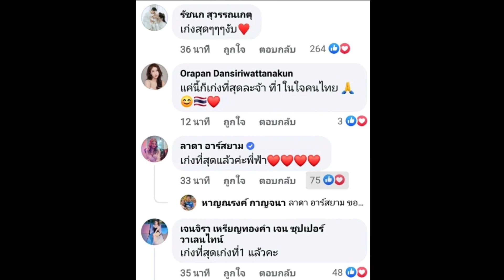กำลังใจล้น อิงฟ้า-วราหะ ขอโทษทุกคน ที่ไม่สามารถคว้ามงกลับบ้านได้